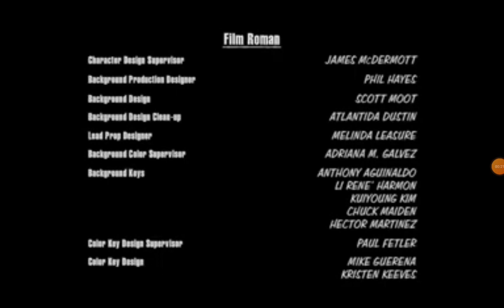Deedle Dee judgemental films 3 arts entertainment 20th television 2008 2013 April fools day special